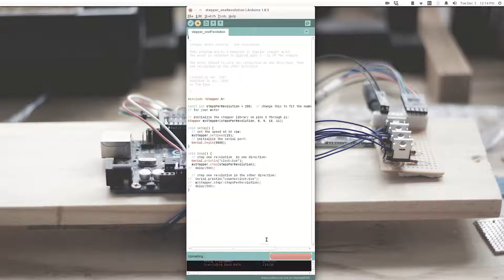A little stepper project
Building your own tools for production is one of my favourite things to build. Music made with Ableton.